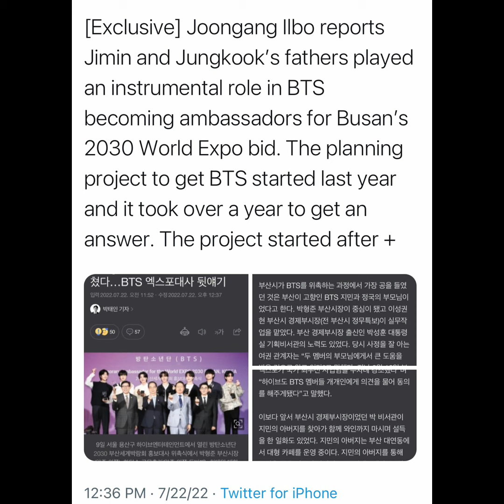Their family is very close to each other and supported them 😊🥰